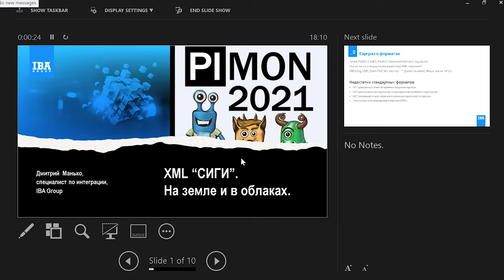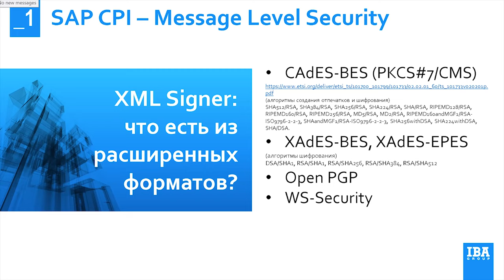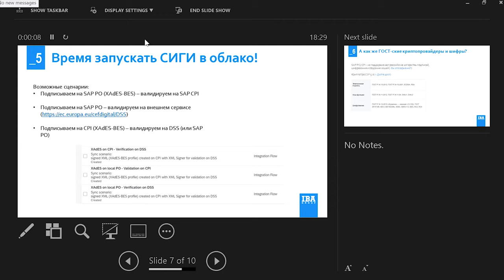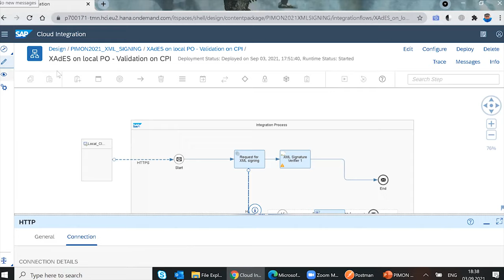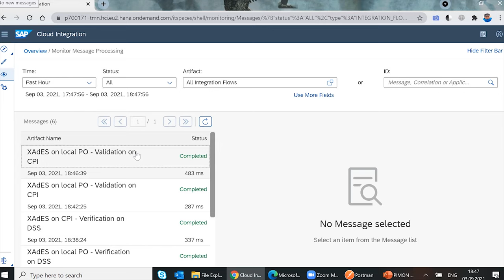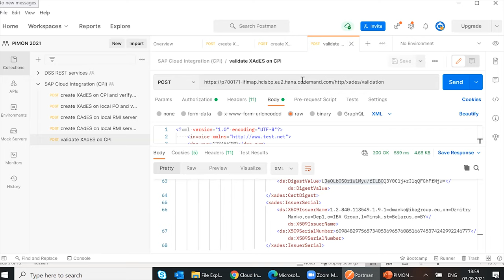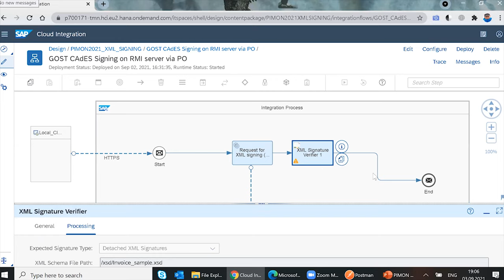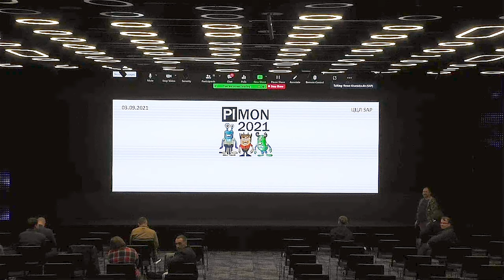PIMON 2021 - Сессия №11 - XML подписи в облаке и на земле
Дмитрий Манько

XML подписи в облаке и на земле